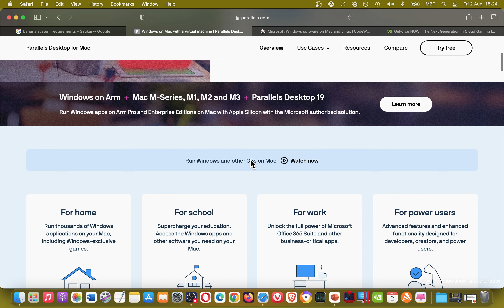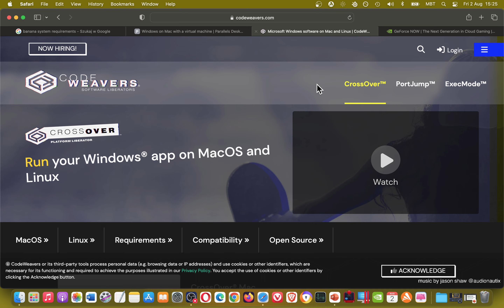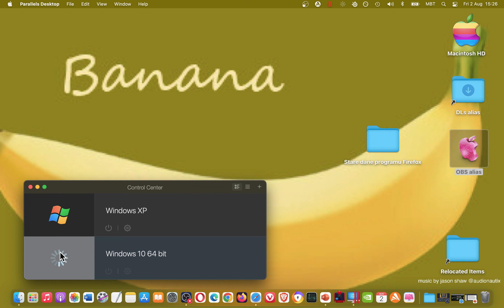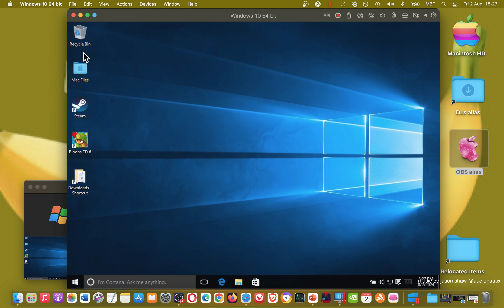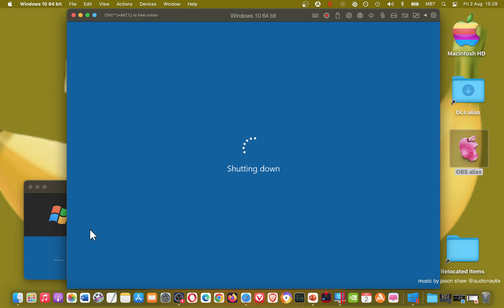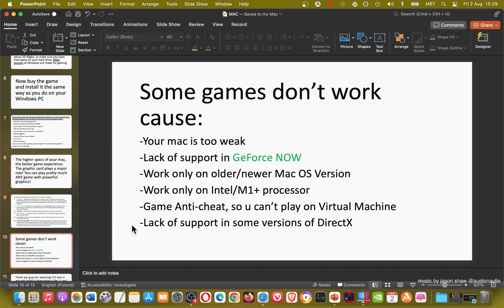How YOU Can Play Banana on MAC? Tutorial with Possible Solutions